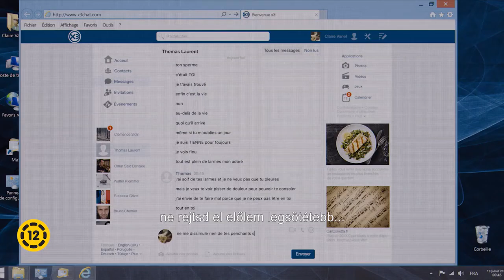Happy End - magyar feliratos előzetes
Happy End a Magyar Filmadatbázisban: goo.gl/7thLPm
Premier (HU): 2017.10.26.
Dráma
Rendező: Michael Haneke
Író: Michael Haneke
Operatőr: Berger Christian
Szereplők: Isabelle Huppert, Jean-Louis Trintignant, Mathieu Kassovitz, Fantine Harduin, Franz Rogowski, Loubna Abidar, Nabiha Akkari, Franck Andrieux

Happy End filmtartalom: Egy család drámájáról szól a történet, háttérben a menekültválsággal. A helyszín: Calais.

Feliratkozás a Mafab Youtube-csatornájára: goo.gl/7pLCMc